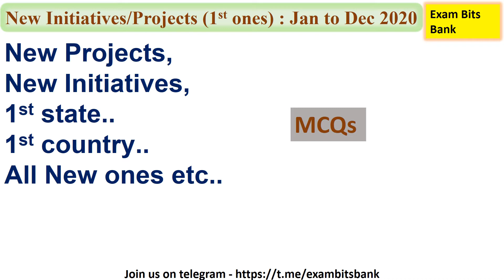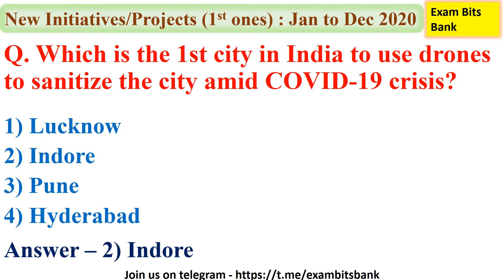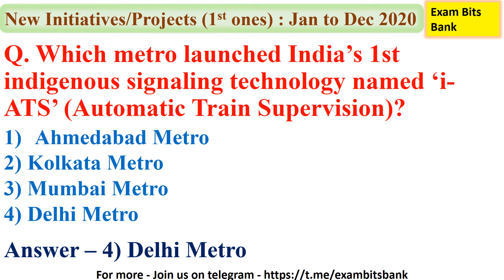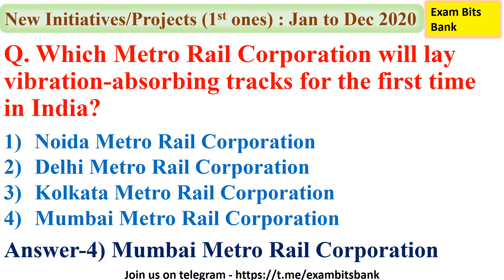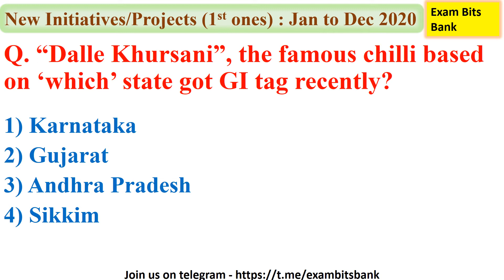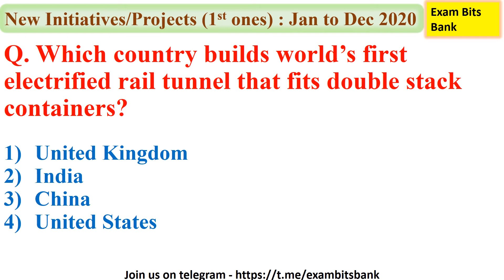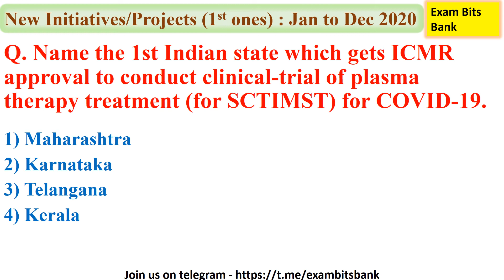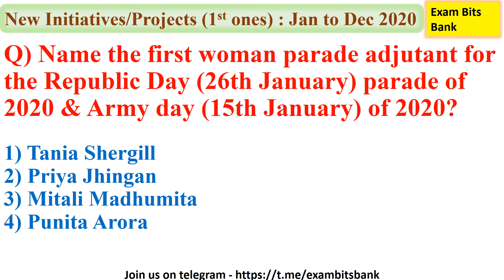All New Projects/Initiatives related MCQs from Jan to Dec 2020 | For SSC RRB Bank & all other exams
Hello friends,

Video : All New Projects/Initiatives related MCQs from January to December 2020 |2020 Current affairs | Important current affairs 2020 | Most Important Current affairs in English | Current affairs Quiz | latest current affairs Quiz | Important current affairs MCQs | करंट अफेयर्स  | Exam Bits Bank current affairs

Topics Covered : All New Projects/Initiatives related MCQs from January to December 2020

Kindly mention your views, if any, in the comments section.